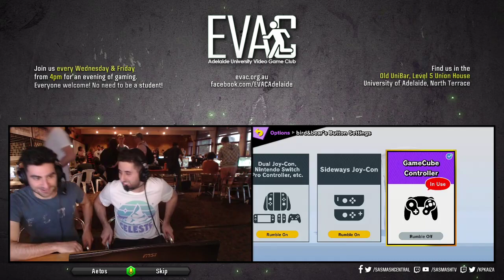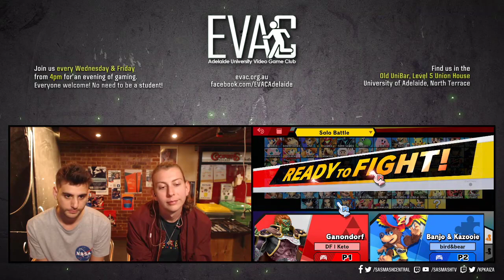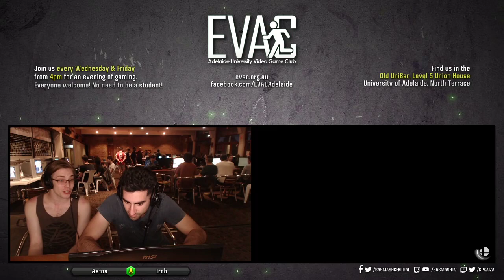EVAC 5/12/19 - SSBU Tournament Full Broadcast (Pt. 3/3)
Streamed on 5/12/19 from EVAC @ Adelaide Uni, Level 5 Union House